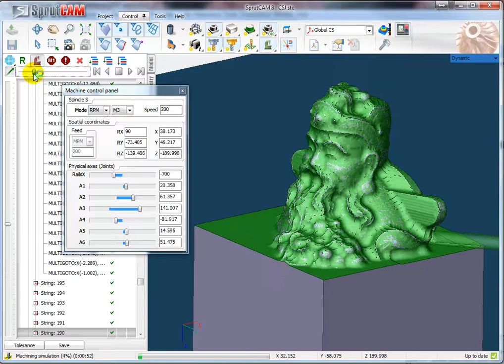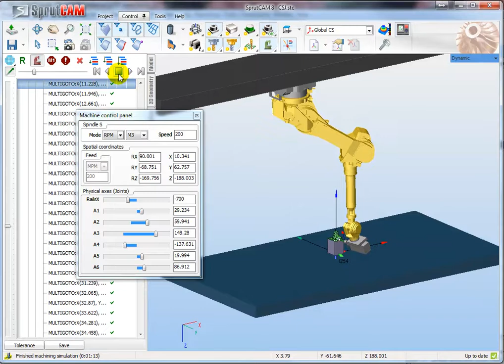Fanuc M710IC Rails robot programming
SprutCAM for Fanuc M710IC Rails robot programming